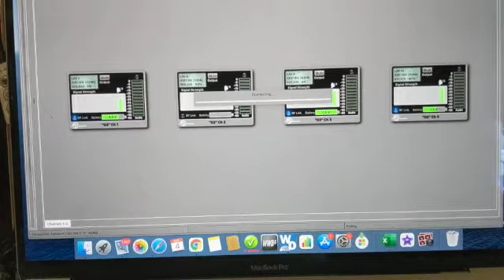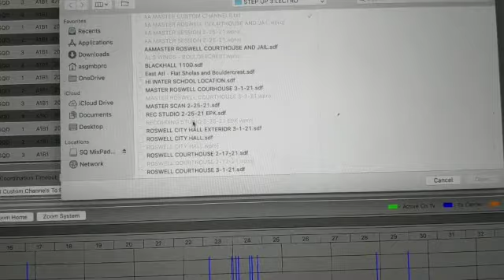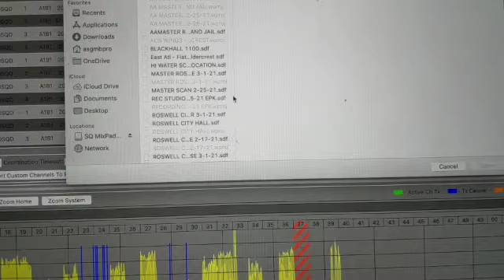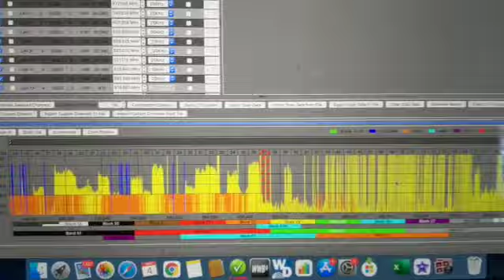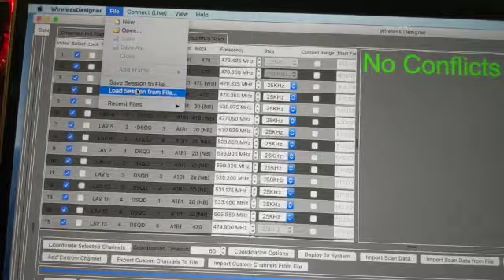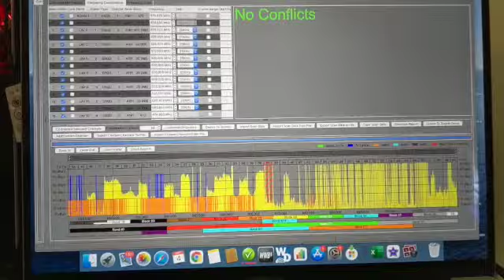Stacking Scans in Wireless Designer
How to import multiple RF scans into Wireless Designer and get Master Level RF coordination from your Lectrosonics Wireless. Including a bit on how to import scans from third party apps and include them in your Wireless Designer process.

Aaron 'Cujo' Cooley, C.A.S.
Audio Department Head - Production Sound Mixer